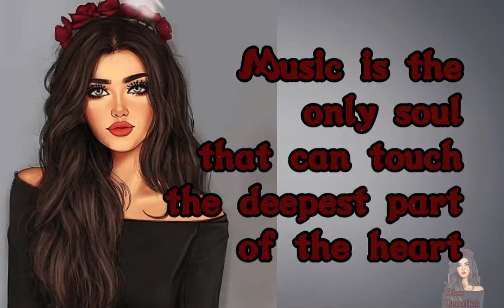Welcome to the music lover all members🤗_ @Olee Creation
Music is the only soul that can touch the deepest part of the heart😇_ @Olee Creation